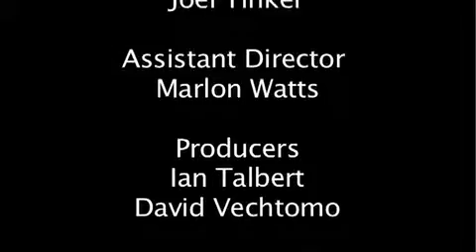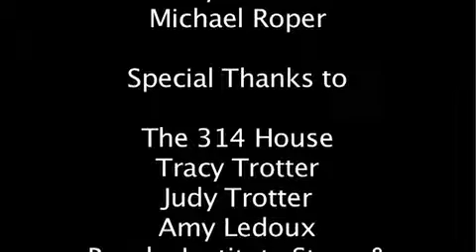Bonnie McKee - Mine - Original Cut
This is the original cut of Bonnie McKee's Music Video for "Mine".

Edited by Victor Shklyar